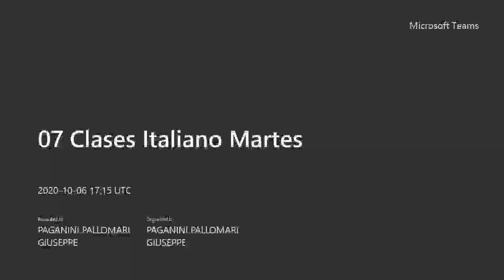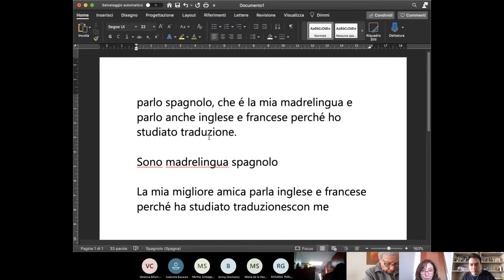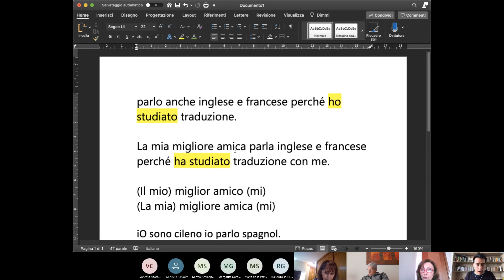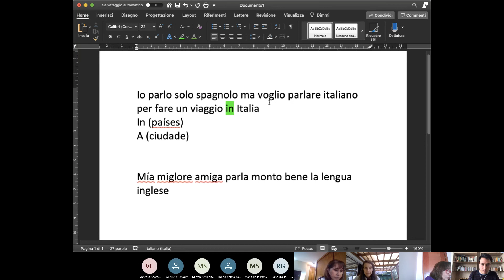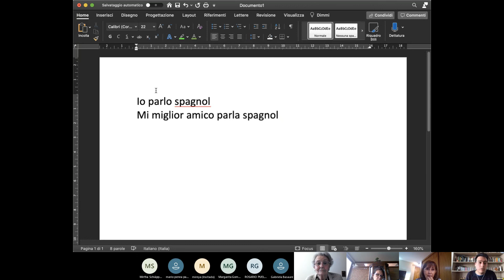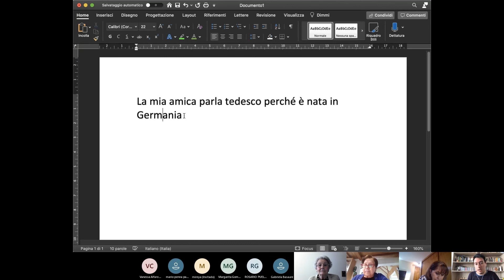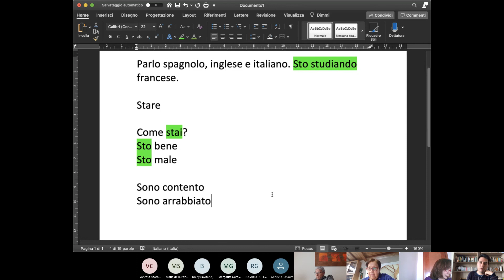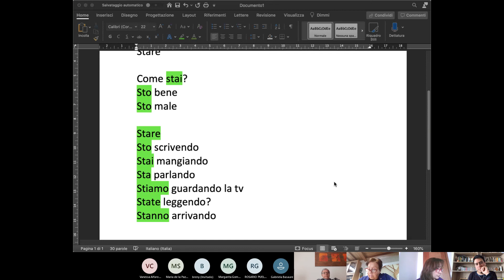07 Clases Italiano Martes 06/10 Parte 1